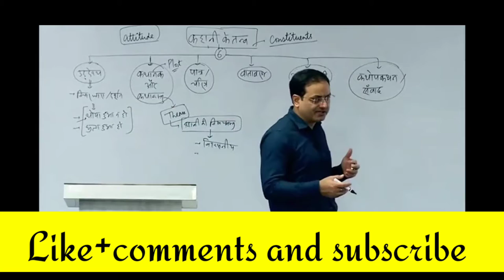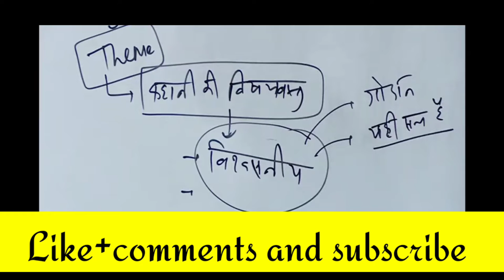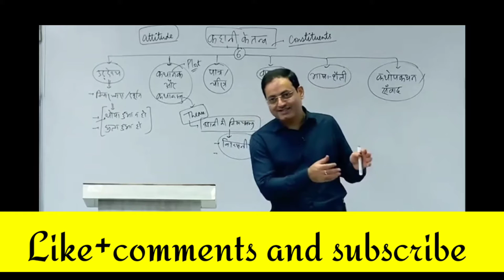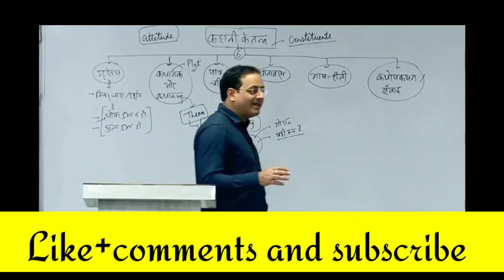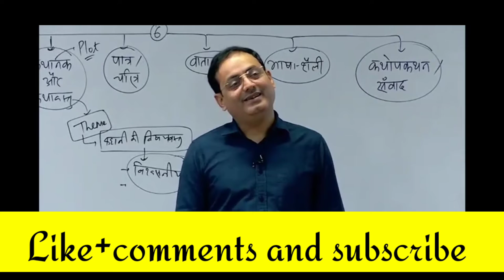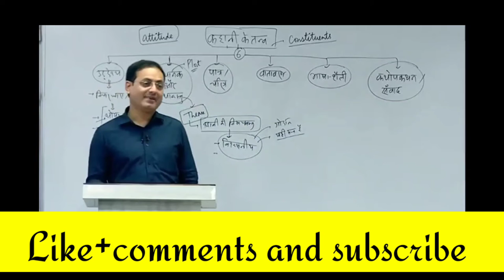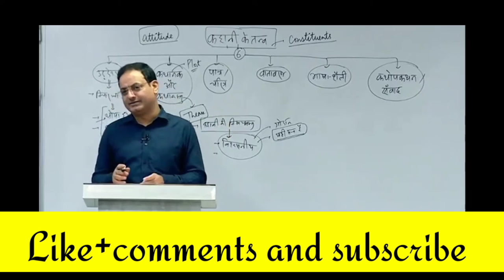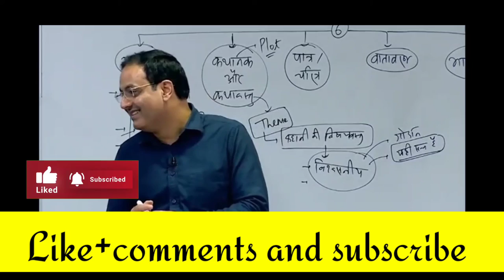Dr Vikash divyakriti || लड़किया बताएगी ,लड़के नहीं || मैं किसी को...|| Drishti upsc hindi medium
All credit for this video goes to Drishti IAS official YouTube channel

attitude meaning

dichotomy and continuum approach

Emotional intelligence

Dharm and communism

vegetarian vs non vegetarians

Dr vikas divyakirti sirvikas divyakirti sir

interview tips by vikas divmeaning

Vikas divyakirti motivation

dr Vikas divyakirti qualifications

vikas divyakirti motivation

ias books

drishti IAS

motivation video